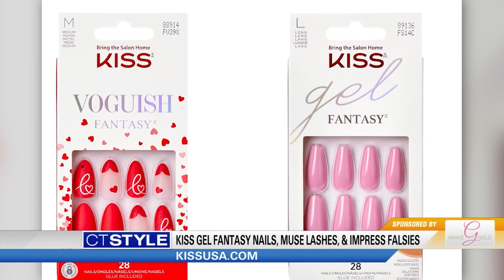Grace Gold Beauty & Wellness Expert: Valentine’s Day Gifting